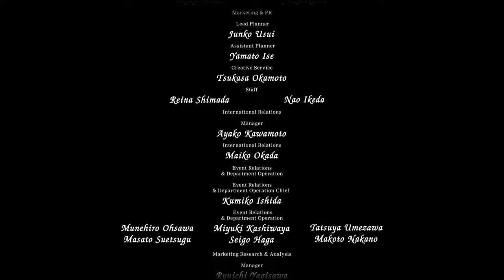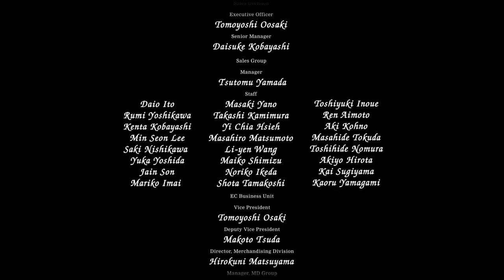Legend of Mana - PS4 gameplay part 15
Playing the remastered action-JRPG, Legend of Mana!

｢Timestamps｣
00:00:00 🎮 Game Start
00:28:05 📔 Legend of Mana
00:35:53 ⚔️ FINAL BOSS: The Mana Goddess
00:37:32 🎞️ Ending
00:41:51 📜 End Credits
00:51:20 🏆 Platinum Trophy